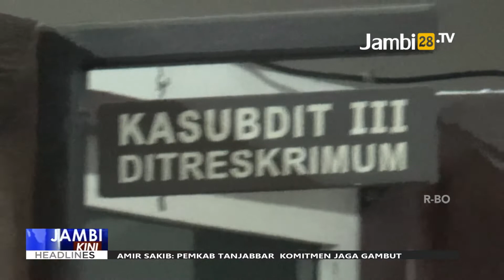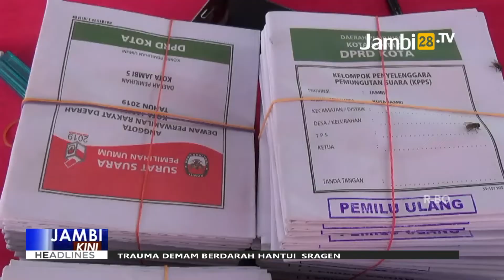Kotak Suara Dibakar, KPU Sungai Penuh Akan Gelar Pemungutan Suara Ulang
JAMBI28.TV – Dari 15 Kotak Suara yang diambil, hanya 13 Kotak Suara yang terbakar sementara dua kotak lainnya belum sempat dibakar.

Menanggapi pembakaran kotak suara dan surat suara yang terjadi di 3 TPS di Sungai Penuh, pihak Bawaslu Provinsi Jambi telah merekomendasikan kepada KPU dan Bawaslu kota Sungai Penuh untk melakukan pemungutan suara ulang.

Reporter: ANK
Editor/Narator: Agus Solihin Abar